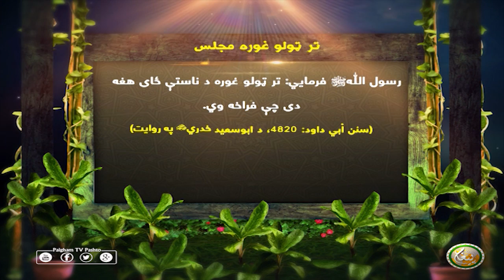تر ټولو غوره مجلس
رسول اللهﷺ فرمايي: تر ټولو غوره د ناستې ځاى هغه دى چې فراخه وي.
(سنن أبي داود: 4820)